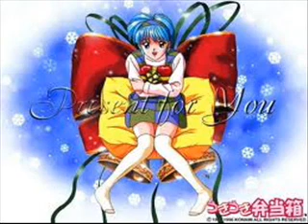おサカナになりたい～1000wに願いを～